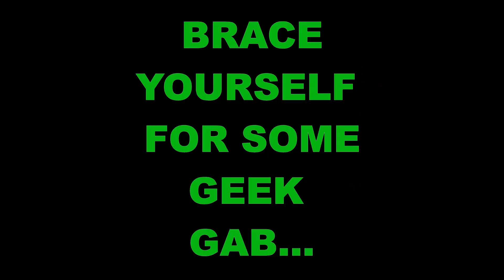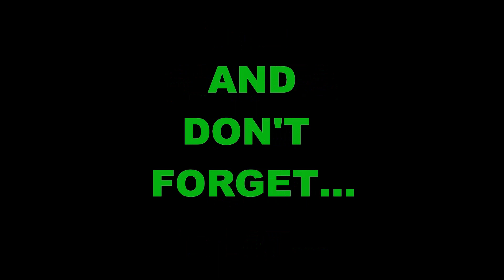PROMO: King Kong (1933 & 2005)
DOUBLE FEATURE: King Kong (1933 & 2005)

KING KONG (1933)—a daring filmmaker and crew discover Skull Island, home to the colossal ape Kong. Capturing the beast for exhibition in New York, Kong escapes, creating chaos and tragic allure. A pioneering classic, the film combines groundbreaking effects with an unforgettable tale of beauty and the beast.

KING KONG (2005)—Director Peter Jackson pays homage to the original masterpiece with his visually stunning and emotionally resonant King Kong (2005). The plot is the same as the original, but this modern epic expands on the story, delving deeper into the relationship between Kong and Ann Darrow.

Welcome to our sixth and final double-feature this season, where we embark on a colossal journey with the iconic King Kong! A cinematic marvel from the Golden Age of Hollywood, King Kong (1933) brings the colossal creature to life in breathtaking stop-motion animation. Jackson's King Kong (2005) reimagines the classic tale for a new era, paying homage to the original masterpiece with this visually stunning and emotionally resonant film. Join us as we explore the timeless tale of the giant ape in both the classic and its modern counterpart. Listen as Johnny Has the Keys scales the jungles of Skull Island, a labyrinth filled with many monsters but only one king.

Episode airs beginning 4/29/2024.

00:00 Introduction
00:29 Posters - King Kong (1933 & 2005)
00:42 Show clip teaser - King Kong (1933 & 2005)
02:04 The Dilithium Chamber (Star Trek) promo
02:48 Tim's Book - The Dead Next Door